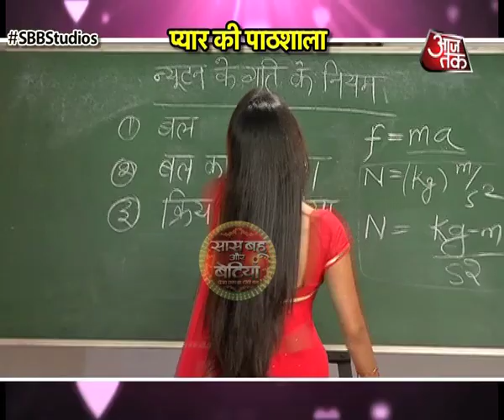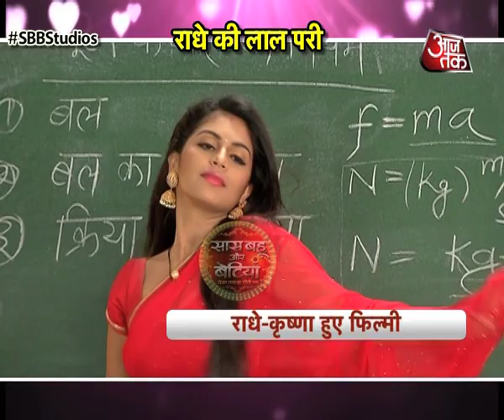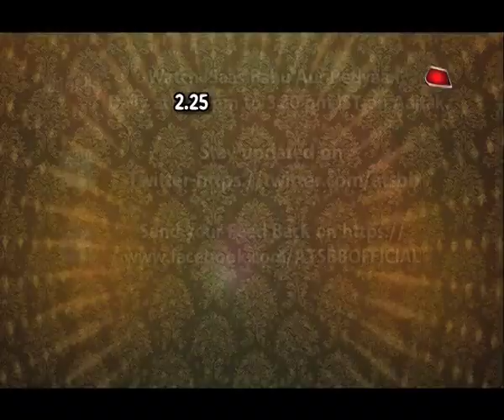Krishna Chali London: MUST WATCH! Radhe & Krishna's CLASSROOM ROMANCE!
Checkout Radhe & Krishna's hot classroom romance in Krishna Chali London..